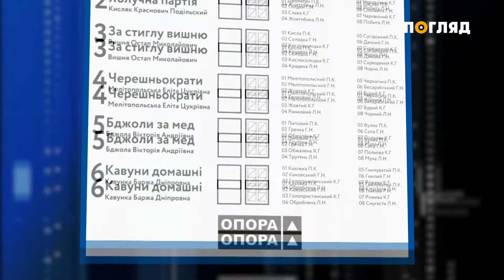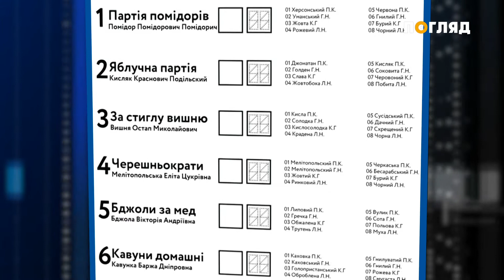Актуальне інтерв’ю з Юрієм Бутом, головою Київського обласного відділення Комітету виборців України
"Актуальне інтерв'ю" з Юрієм Бутом
Про нове виборче законодавство, особливості голосування за пропорційною системою з відкритими списками і дочасну агітацію в програмі "Актуальне інтерв'ю" розповідає

голова Київського обласного відділення Комітету виборців України Юрій Бут.